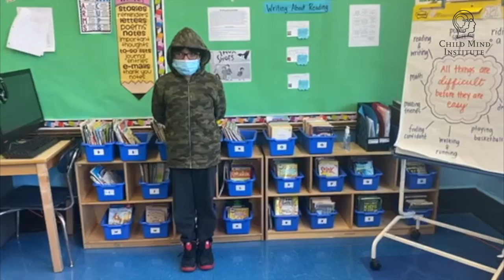Mejoremos juntos con Jose Dedios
Pedir ayuda es el primer paso. La campaña Mejoremos juntos (Getting Better Together) del Child Mind Institute presenta testimonios personales de famosos y niños reales para luchar contra la vergüenza y el estigma, y poder mostrar cómo todos podemos hacerle frente al estrés, al aislamiento y a los problemas de salud mental.

Descargue nuestros hojas de consejos a medida o explora nuestra videoteca

ACERCA DEL CHILD MIND INSTITUTE El Child Mind Institute se dedica a transformar la vida de los niños y las familias que luchan contra la salud mental y los trastornos del aprendizaje, proporcionándoles la ayuda que necesitan. Nos hemos convertido en la principal organización independiente sin fines de lucro en el ámbito de la salud mental de los niños, ofreciendo atención basada en pruebas de calidad, recursos educativos a millones de familias cada año, formando a los educadores de las comunidades más desfavorecidas y desarrollando los tratamientos más avanzados del futuro.